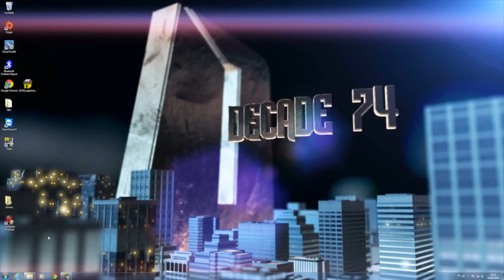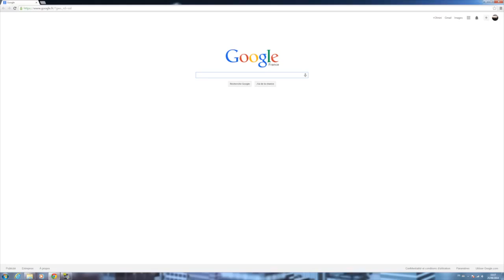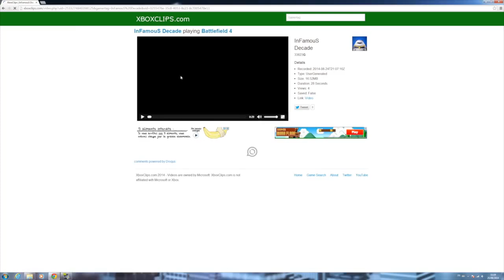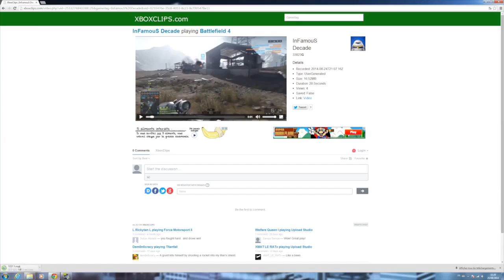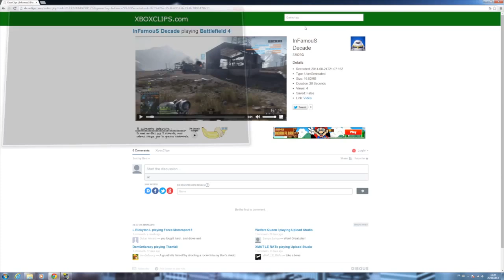[I4L] Tuto - Comment tweet ses vidéos Xbox One - Xboxclips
Dans cette vidéo, vous apprendrez à comment télécharger vos clips sans passer par Upload Studio et One Drive, sur Twitter.
A la fin de la vidéo, vous saurez comment tweeter vos clips réalisés sur XboxOne facilement et rapidement.

I4L = "InFamouS 4 Life"